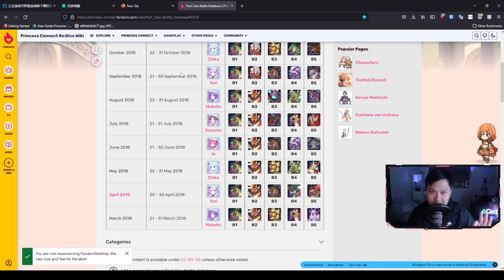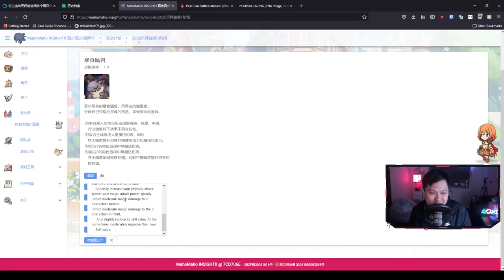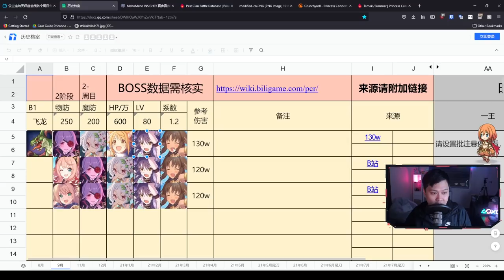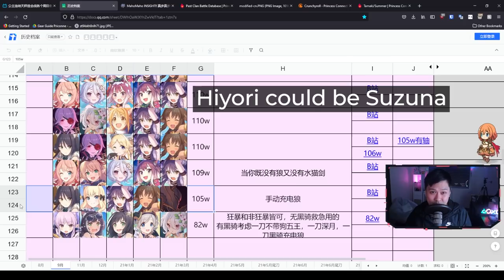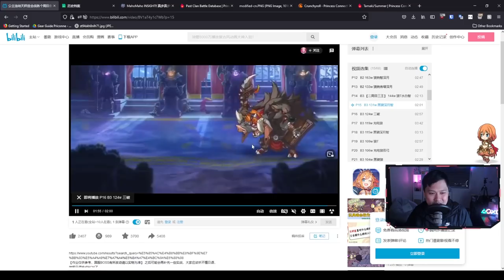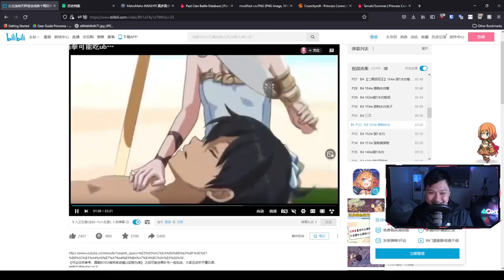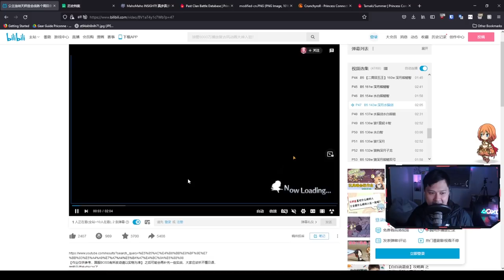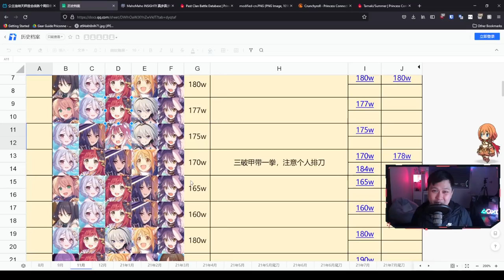[Princess Connect! Re:Dive] End of CN Era (Clan Battle 7 Libra Preparation, Team Comps, Timelines)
Hi!

Say goodbye to our beloved CN timelines, and say hello to our new overlords, the Koreans. In this video, I talk through why from now on, we can no longer utilise the help of the CN Clan Battle information and videos, and what we need to do without it. I then go through the KR playlist that I found, and talk through a couple of the different comps. I actually talk through a lot of the comps...

Lace
✨ About Me
✨ Socials (need to copy and paste links)